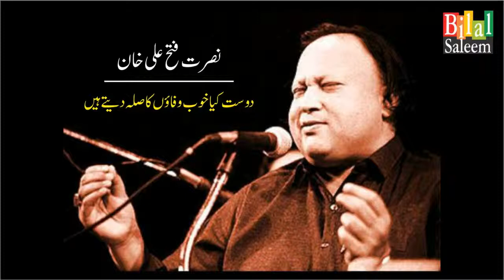Dost Kya Khub Wafaon Ka Sila - Nusrat Fateh Ali Khan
"دوست کیا خوب وفاؤں کا صلہ دیتے ہیں - نصرت فتح علی خان